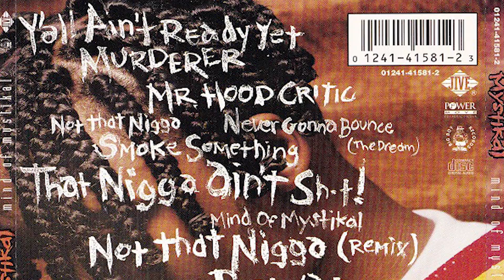Mystikal Smoke Songs Evolved From Mind Of Mystikal To Tarantula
New Orleans rapper Mystikal featured a 'smoke song' on each of his solo albums from Big Boy Records to Jive Records and No Limit Records.  This is the evolution of those songs that we expected to hear on every Mystikal album, the music production, the hip hop producers, and lyrics.

The Mystikal Smoke Songs:
0:47 Smoke Something (Mystikal/Mind Of Mystikal - 1995) [Produced by DJ Precise]
1:58 Still Smokin' (Unpredictable - 1997) [Produced by The Legendary Traxster]
2:59 I Smell Smoke (Ghetto Fabulous - 1998) [Produced by O'Dell]
4:50 Smoked Out (Let's Get Ready - 2000) [Produced by O'Dell]
6:14 Smoke One (Tarantula - 2001) [Produced by O'Dell & The Medicine Men/Beats by the Pound]